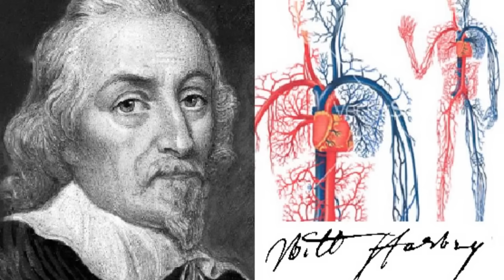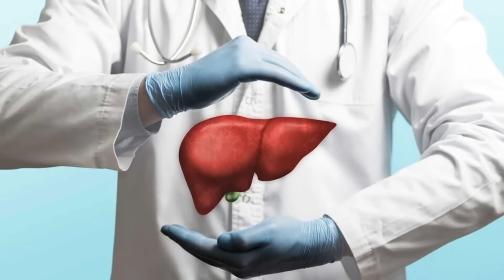Варикоз. 5 упражнений за 7 минут. Избавление без операции.